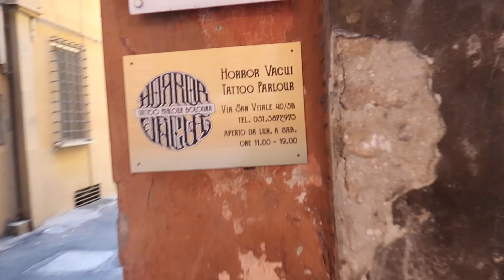UN NUOVO TATUAGGIO!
I più attenti di voi e chi mi segue sui social lo hanno probabilmente già visto, però eccovi il mio nuovo tatuaggio, con annessa spiegazione improvvisata!

LA MIA ATTREZZATURA:

INDIRIZZO A CUI SPEDIRMI COSE:
c/o interscambio